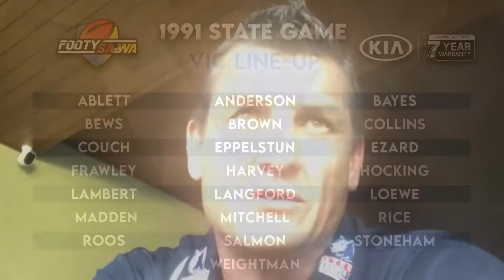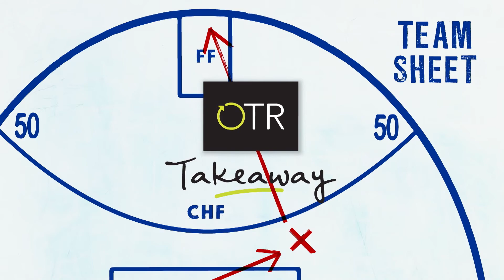Footy SA & WA (2020) - Episode 6 (27/4/20)